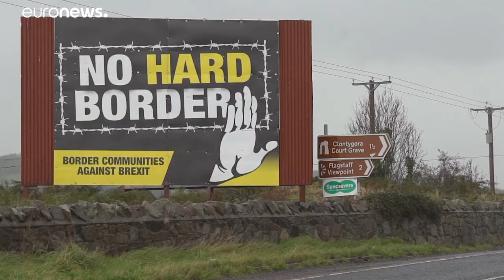Ο Μπόρις Τζόνσον υπερασπίστηκε το νομοσχέδιο για τη Βόρεια Ιρλανδία…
Πυρά από την αντιπολίτευση για τον νόμο που υπονομεύει τη Συμφωνία Αποχώρησης με την ΕΕ